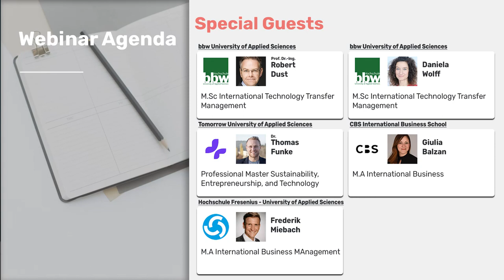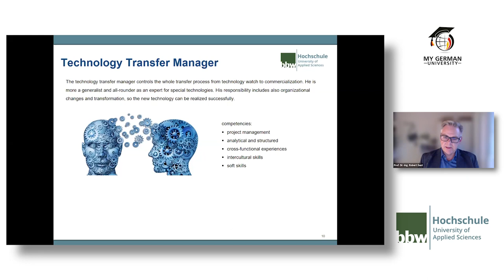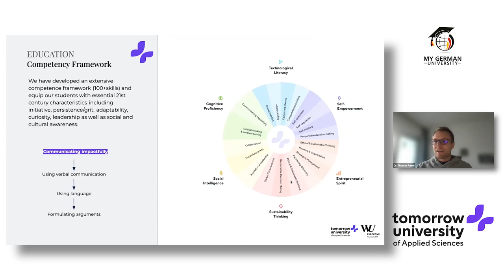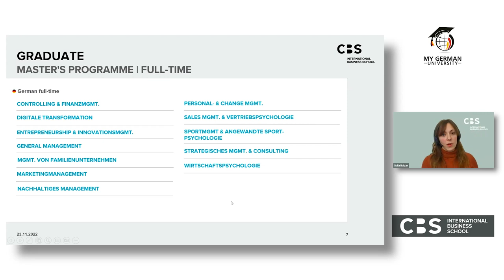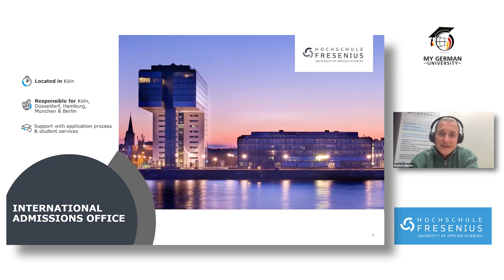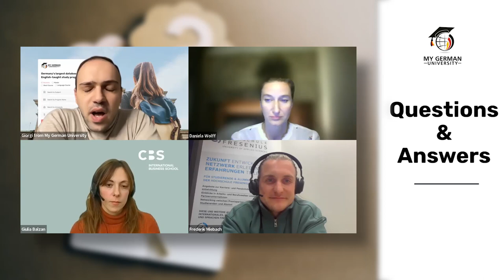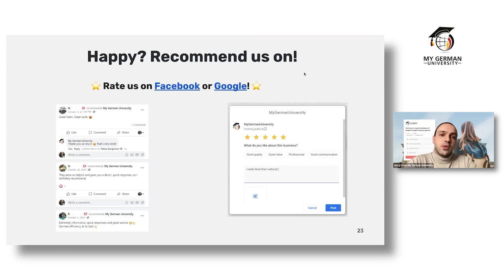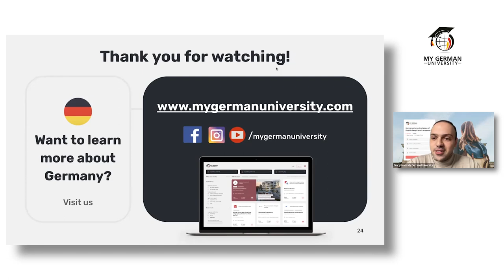Webinar: Study Business Administration in Germany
Study Business Administration in Germany(2022) 🎓🇩🇪 | Webinar with bbw University of Applied Sciences, Tomorrow University of Applied Sciences, CBS International Business School and Hochschule Fresenius - University of Applied Sciences

🔍 Find all important info about English-taught Study Programs in Business Administration in Germany on our subject pages

This video is a recording of the webinar "Study Business Administration in Germany" from November 23, 2022

In this webinar, you will get:
- An overview of how Business Administration programs in Germany work.
- A list of all the programs in Business Administration at German Universities.

We are happy to welcome bbw University of Applied Sciences, Tomorrow University of Applied Sciences, CBS International Business School and Hochschule Fresenius - University of Applied Sciences as our special guests:
1) @bbw University of Applied Sciences : M.Sc International Technology Transfer Management
presented by Prof. Dr.-Ing. Robert Dust (Professor of International Technology Transfer Management) and Daniela Wolff (Head of International Office)
2) @Tomorrow University of Applied Sciences : Professional Master Sustainability, Entrepreneurship, and Technology
presented by Dr. Thomas Funke (Co-founder)
3) @CBS International Business School : M.A International Business
presented by Giulia Balzan (Program Representative)
4) @Hochschule Fresenius - University of Applied Sciences : M.A International Business Management
presented by Frederik Miebach (Head of International Sales / Admissions Office)

00:00 Intro
02:36 Daniela Wolff - bbw University of Applied Sciences
07:14 M.Sc International Technology Transfer Management - bbw University of Applied Sciences
07:29 Prof. Dr.-Ing. Robert Dust - bbw University of Applied Sciences
19:20 Dr. Thomas Funke - Tomorrow University of Applied Sciences
25:49 Professional Master Sustainability, Entrepreneurship, and Technology - Tomorrow University of Applied Sciences
35:53 Giulia Balzan - CBS International Business School
42:49 M.A International Business - CBS International Business School
51:27 Frederik Miebach - Hochschule Fresenius - University of Applied Sciences
54:49 M.A International Business Management - Hochschule Fresenius - University of Applied Sciences
01:05:57 Q&A
01:34:22 More Videos